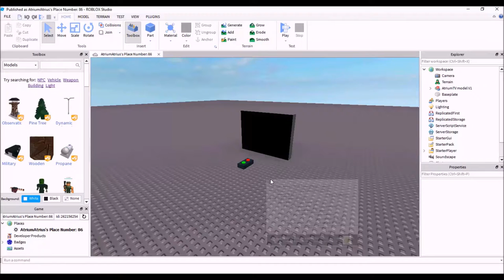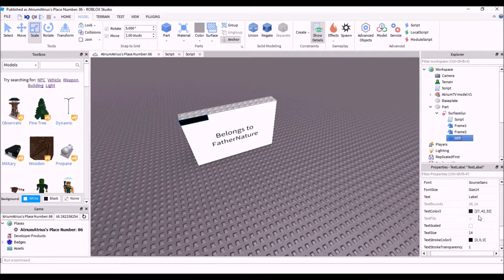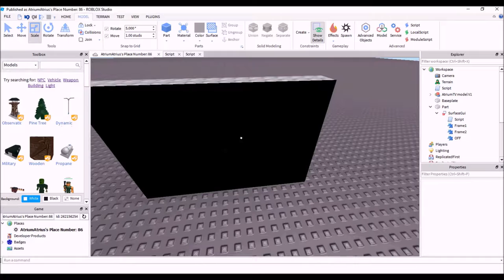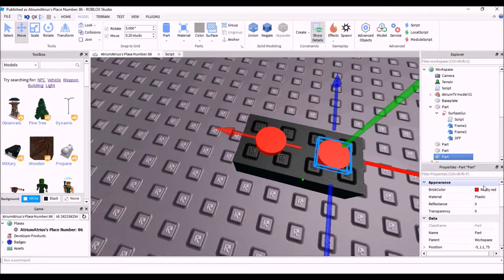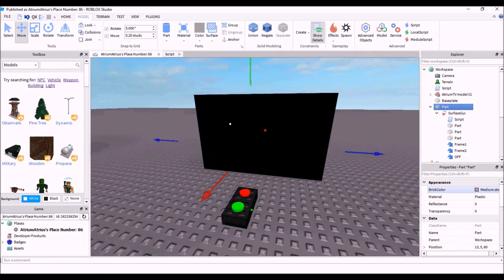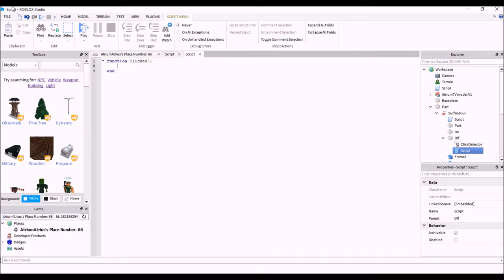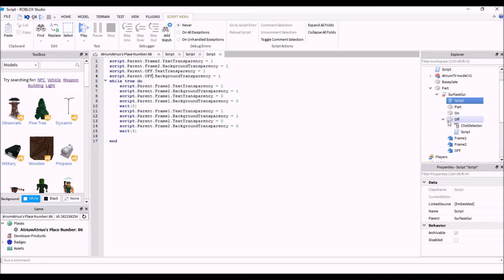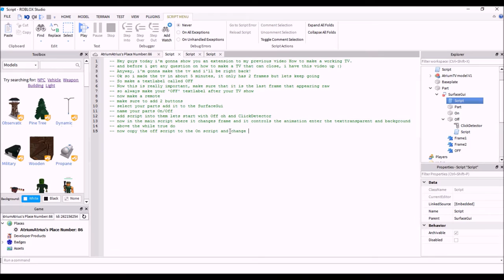ROBLOX Scripting Tutorial | On/Off switch to Working TV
(If you say i copied a video, please tell me. I didn't watch any videos to make this)